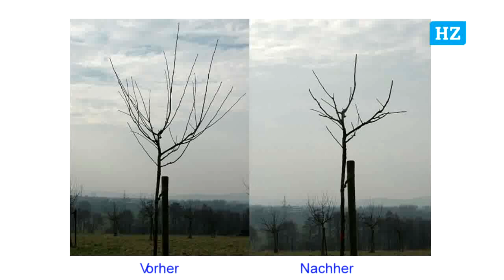Obstbaumschnitt im Februar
Den richtigen Baumschnitt präsentierte André Esser  im Februar seinem Kollegen vom Grünflächendienst der Jugendwerkstatt.